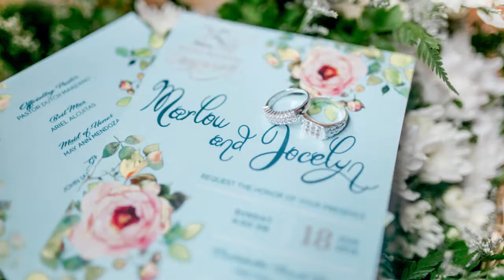MARLOU AND JOCELYN August 18 2019 25th wedding anniversary